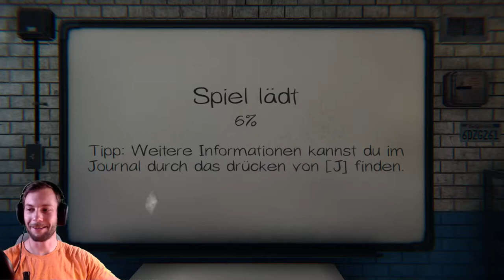Schickes update in Phasmophobia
Etwas oder absolut verspätet kommt auch eine Folge mit dem ,,neuen,, Phasmo update auf diesen Kanal. Ich wünsche dennoch viel Spaß beim Video!